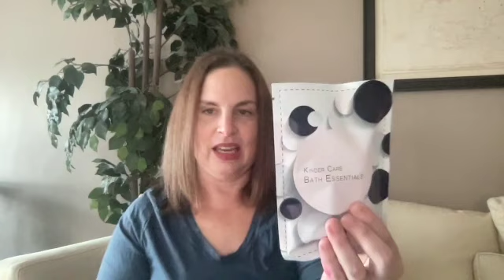Amazon Baby Registry Welcome Box (Bag)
Having a baby and wondering what is in the Amazon Baby Registry Box (Bag?)  Wondering if it's really free?  Check out this video!

Information Correction: I mentioned in the video that you need to create a registry where you put items on it from 62% of the categories on their checklist.  It is actually 60%.